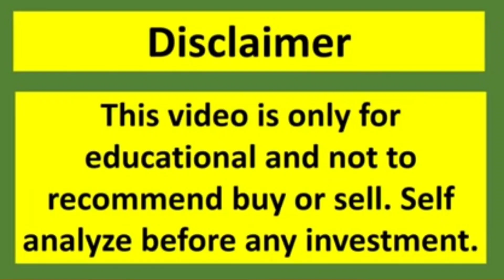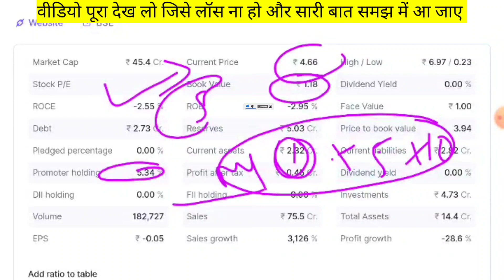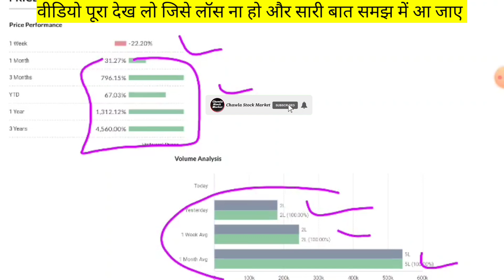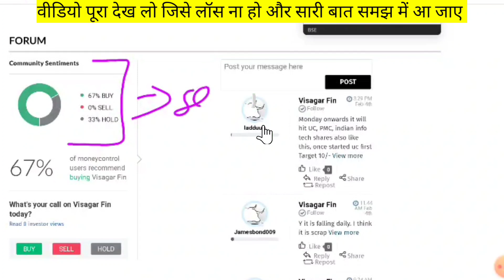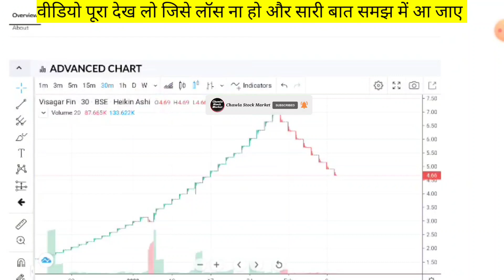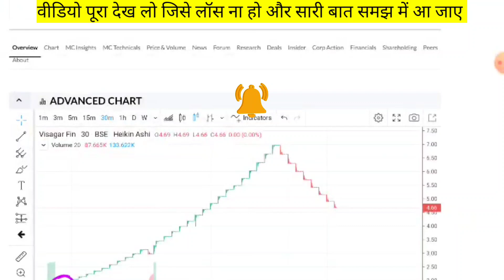Visagar Financial Services☀️Visagar Financial Services Share Latest News ☀️Visagar Financial Target🎯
🙏 Thanks 🙏.

Visagar Financial share analysis Visagar Financial share.
Visagar Financial services share analysis Visagar Financial services share
Visagar Financial services share latest news
Visagar Polytex latest news Visagar Financial services share news
Visagar Financial services Itd share
Visagar Financial services Itd share analysis
Visagar Financial services Itd latest news Visagar Financial services Itd share latest news
Visagar Financial services Itd share news
Visagar finance share price Visagar finance share latest news
Visagar finance
Ces Itd share latest news
Mps infotecnics Itd share latest news
Mps infotecnics Itd share
Visesh infotech latest news
Ces ltd share
Vikas Life care Latest News
Visagar Financial share split
Visagar Financial share bonus Visagar Financial Split
Visagar finance share bonus
Visagar finance share split
visagar financial services ltd share bonus,
visagar financial services ltd share news in telugu,
visagar financial services ltd share news in tamil,
visagar financial services ltd share news,
visagar financial services ltd share news telugu,
visagar financial services ltd share news tamil,
visagar financial services ltd share target,
visagar financial services share price,
visagar financial services ltd share news today,